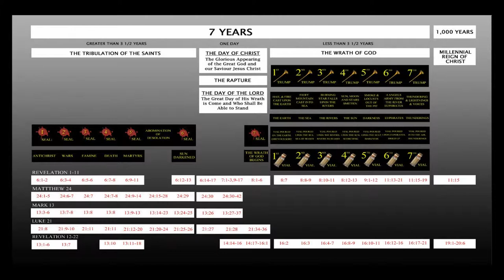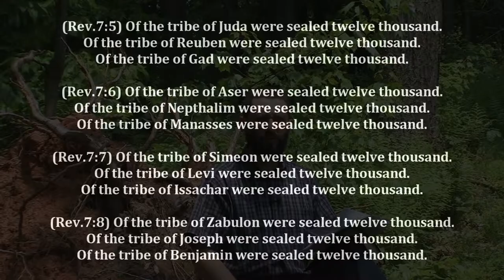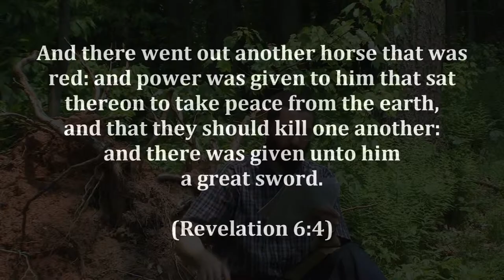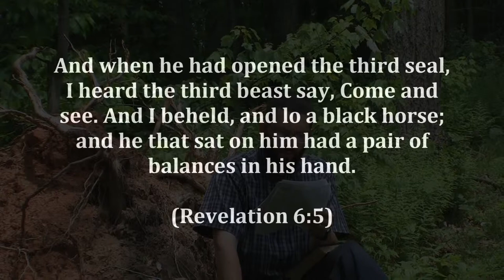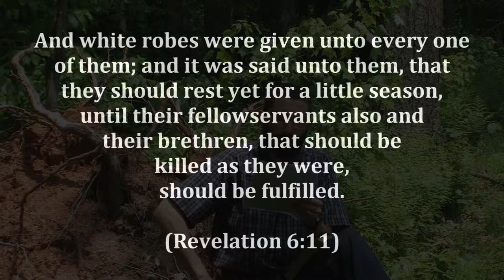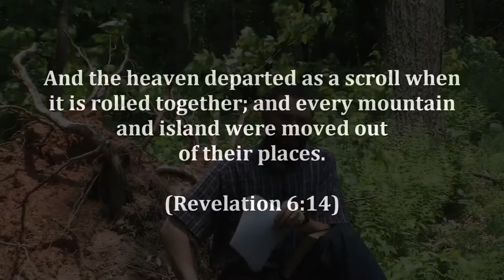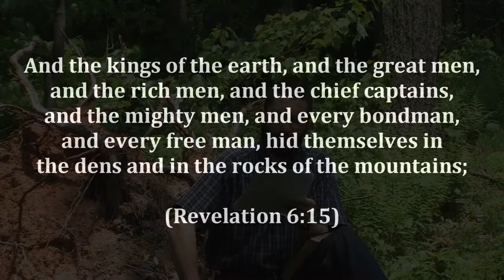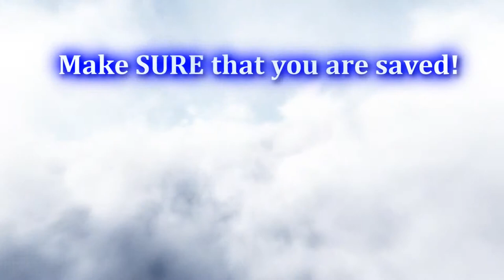Pre Trib Rapture 08 Revelation 7 1 3 happens BEFORE Revelation chapter 6!